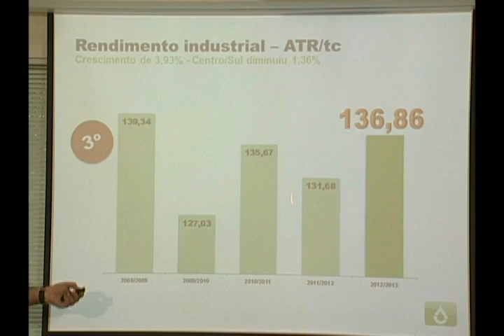MESMO COM TEMPO DESFAVORÁVEL O CRESCIMENTO DE CANA AUMENTOU NO ESTADO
MESMO NÃO ATINGINDO O RESULTADO ESPERADO PELOS PRODUTORES, PRINCIPALMENTE POR CAUSA DA CHUVA, A SAFRA 2012/2013 DE CANA DE AÇÚCAR TEVE UM CRESCIMENTO AQUI NO ESTADO.